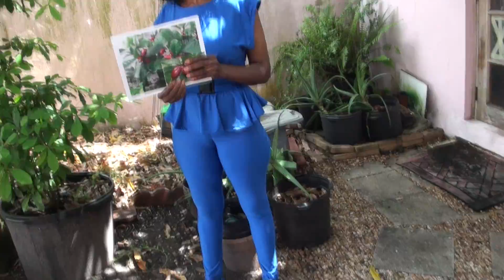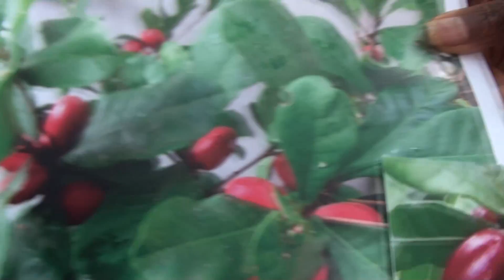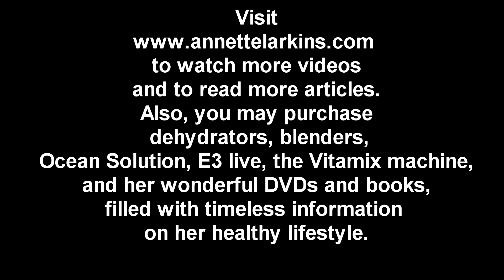73 Years Young Annette Larkins On The Miracle Plant (Helps Obesity And Cancer Patients)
Miracle Berries from the Miracle Plant help both cancer and obese patients to deal with flavors differently.  Cancer patients are able to eat better due to the lack of the metallic taste left after Chemotherapy.
Annette’s DVDs and booklets are filled with timeless information that every health seeking individual should own (Read More Below).